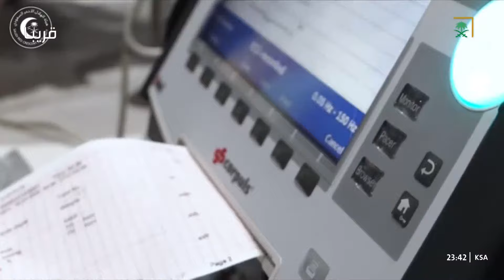نشرة الأخبار الرئيسة -الاحد 1445/09/28 هـ.